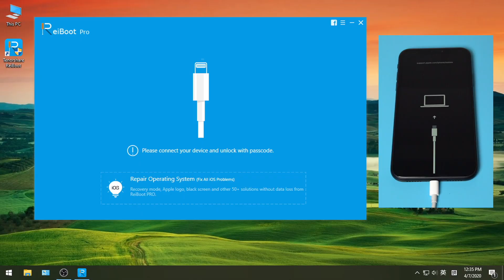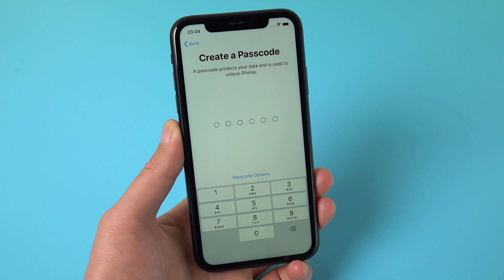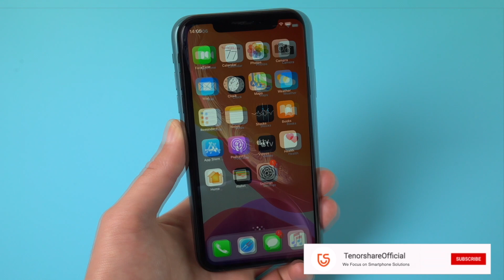How to Reset iPhone XR without Passcode and iTunes 2020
This video shows you an easy way to restore iPhone xr to factory settings.

Not only XR, but any iOS devices, from old iPhone 4s to the latest iPhone 11 Pro, iPad Pro, ReiBoot works perfectly with them all in fixing various iOS issues, Read the printable guide